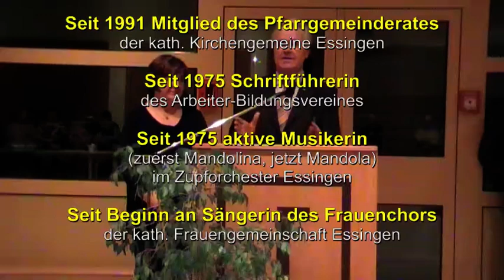Neujahrsempfang der Gemeinde Essingen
Wie jedes Jahr gab die Gemeinde Essingen ihren Neujahrsempfang in der Dalberghalle. Verliehen wurde in diesem Rahmen die Wolfgang-von-Dalberg-Ehrenmedaille an Cornelia Fischer.